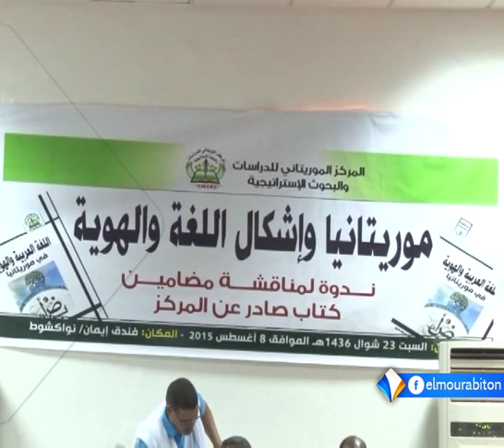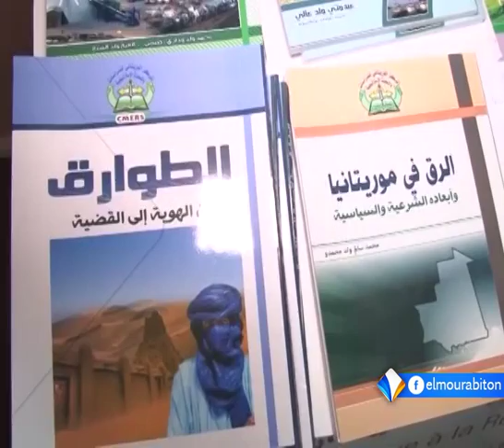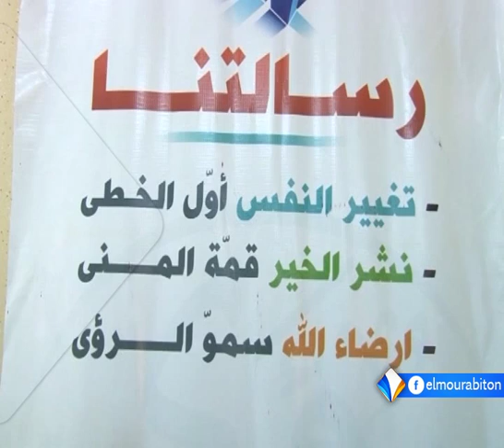نشرة أخبار التاسعة 09ـ08ـ2015 من قناة المرابطون.